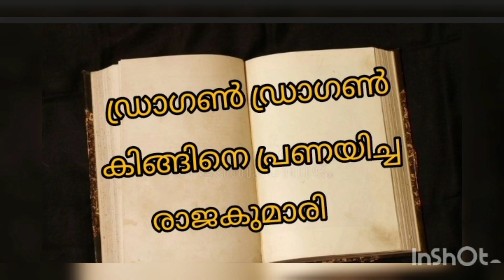Taekook❤️ Mrs drogon❤️ a mirricle lovestory 💕 part 2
Taekook. Mrs drogon ❤️ a mirricle lovestory 💕 part 2#sevenkings btsmalayalam taekook #